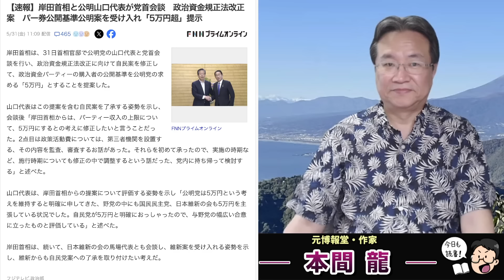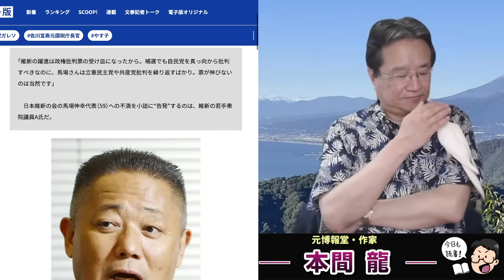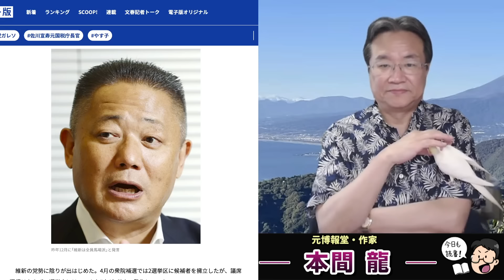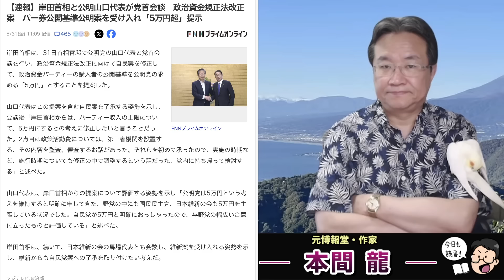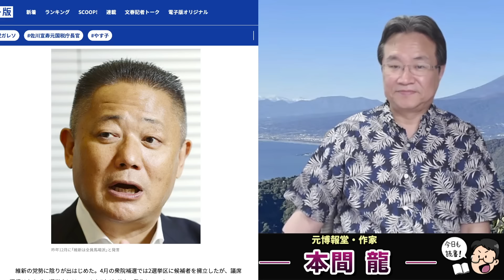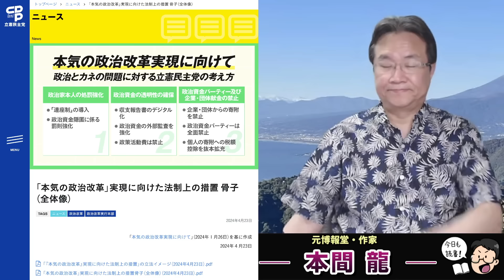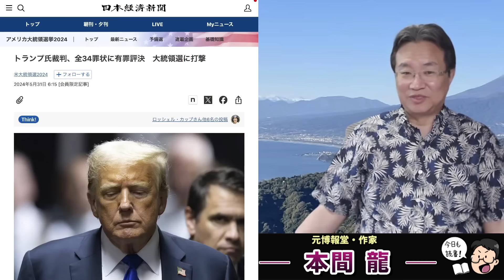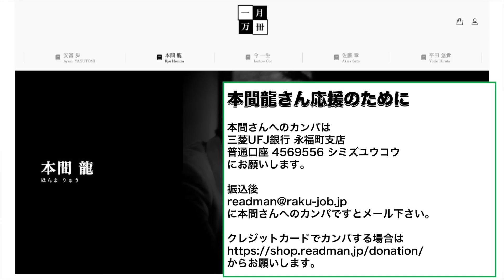維新が全力で裏金自民党に尻尾を振る背景。パーティ券を絶対に売りたい！政治資金規正法修正案に賛成する馬場伸幸。元博報堂作家本間龍さんと一月万冊